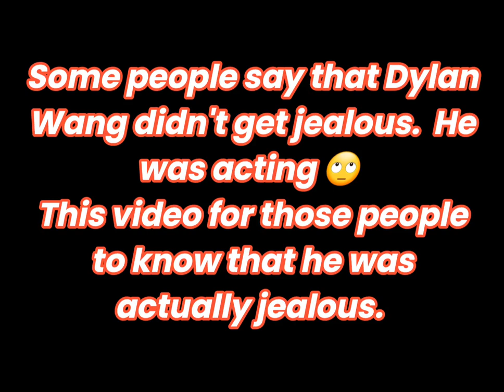Dylan Wang getting jealous over Esther Yu and Zhang Bin Bin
Dixin analysis video.